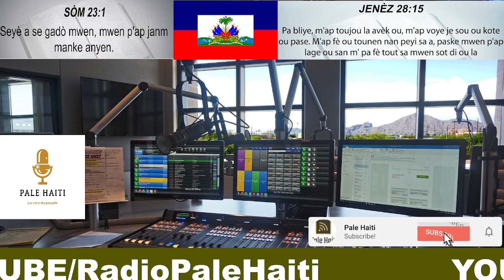MEN KIJAN TRANBLEMAN DETE A FRAPE PEYIA